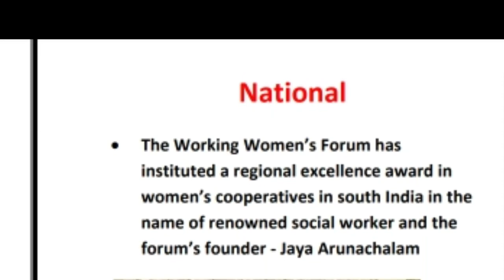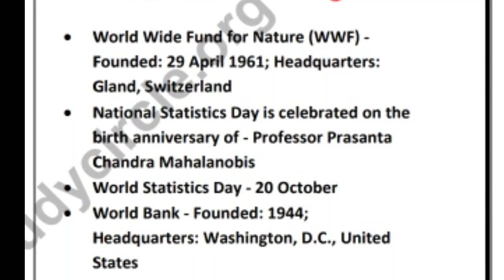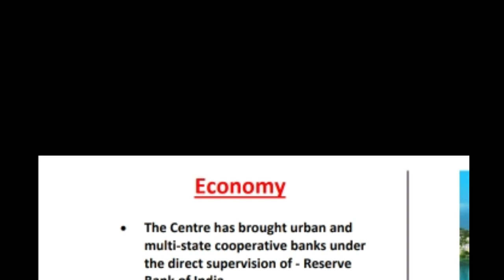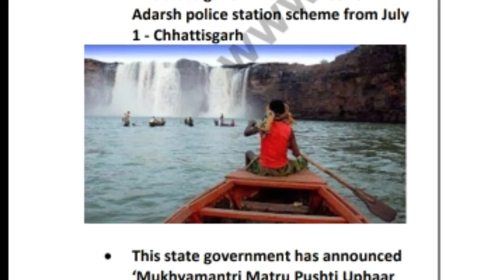29 June current affairs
Free ncert solutions in one pdf